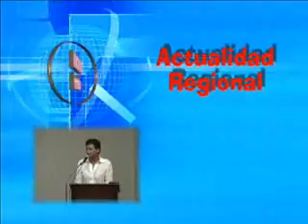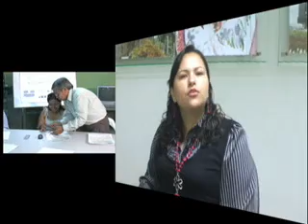CAJA UNIÓN CÚCUTA- PRIMER AÑO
CAJA UNION, es la primera cooperativa de ahorro y crédito (con actividad financiera) creada en la ciudad de Cúcuta, N.S., Colombia. Al cumplir su primer año de actividades ya se muestra como una entidad fuerte y de gran proyección, aún entre tantas expectativas que la actualidad económica mundial presenta. Este video con su Gerenta, nos entera con claridad lo positivo del proyecto.